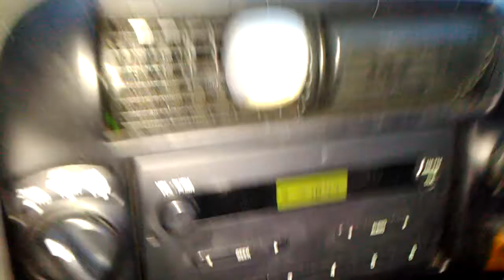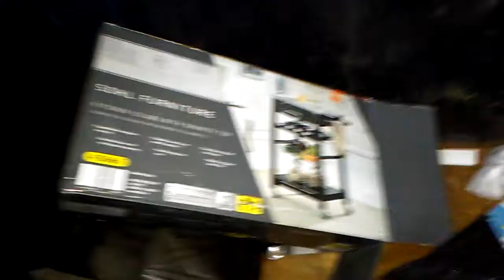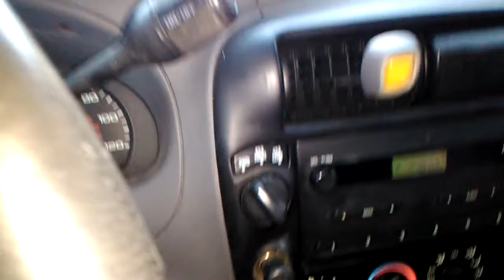Dumpster diving. "Boot from 14yrs ago'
Industrial park dumpster diving. The city of Syracuse booted my truck from parking tickets from 14 yrs ago.